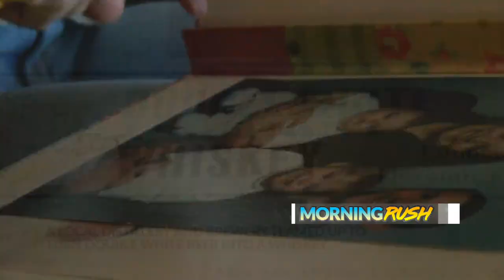December 19, 2019 Morning Rush